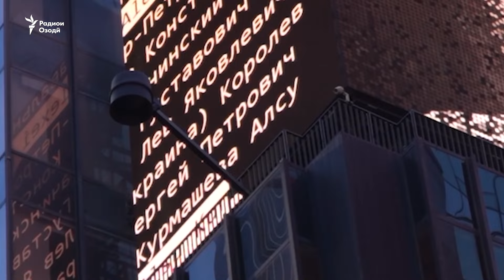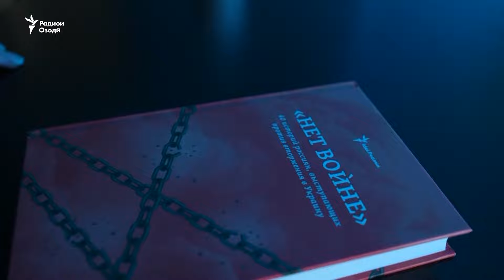Талаби раҳоии хабарнигори Радиои Озодӣ аз зиндони Русия.